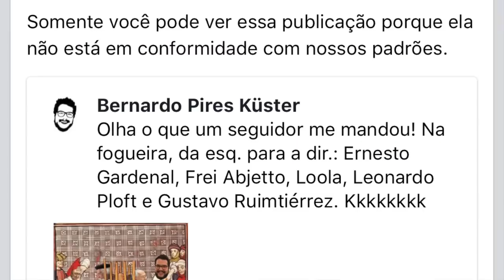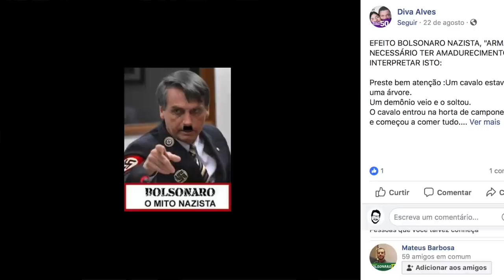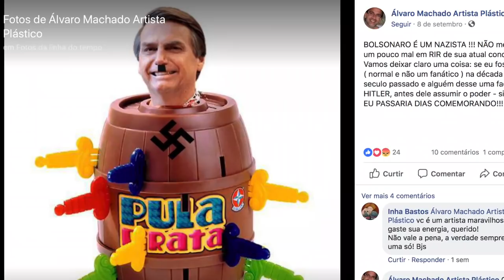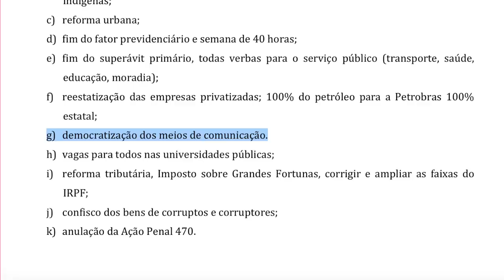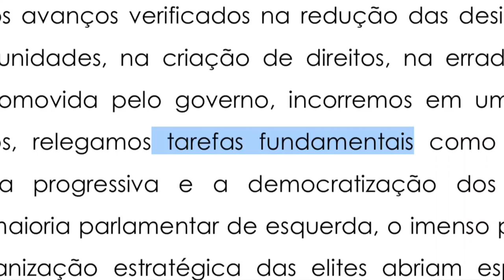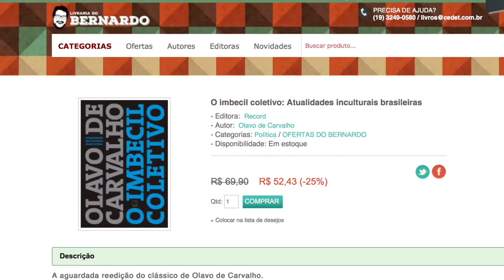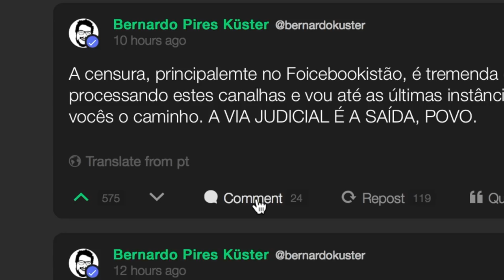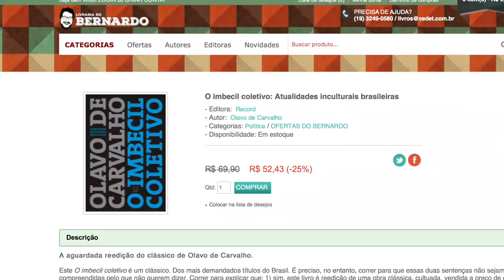CANSEI – PROCESSEI O FACEBOOK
Depois de vários bloqueios arbitrários, processei o Facebook. Veja a contestação dos advogados de Zuckerberg e uma saída para a censura total.